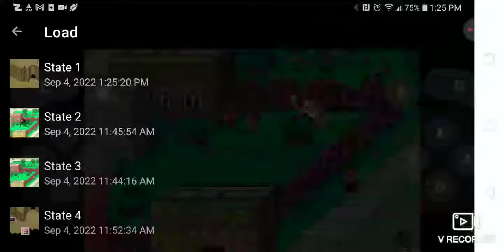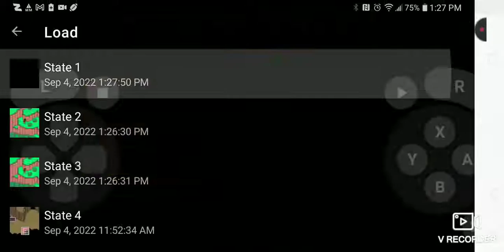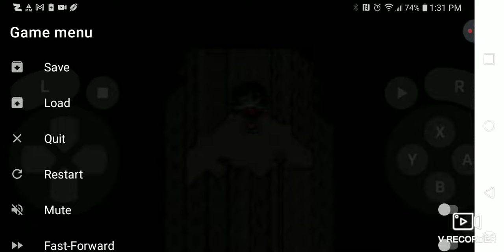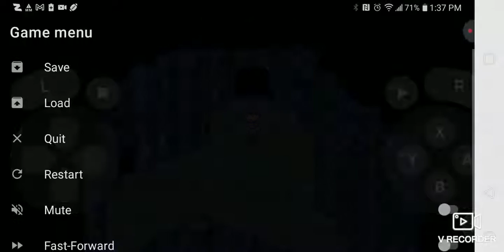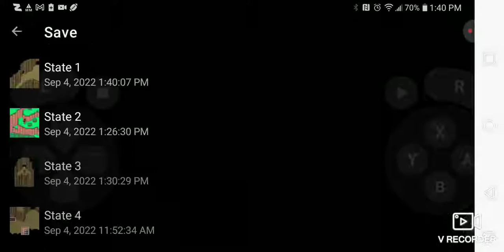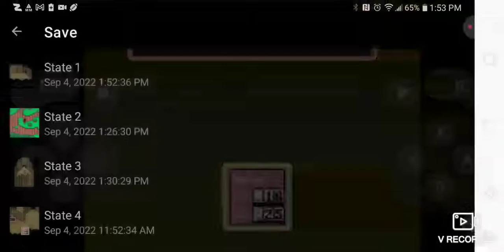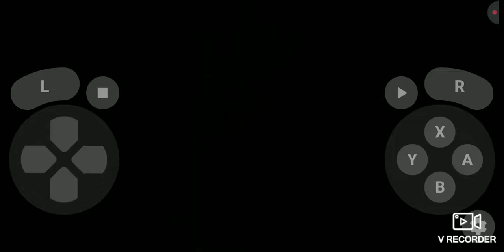September 4, 2022